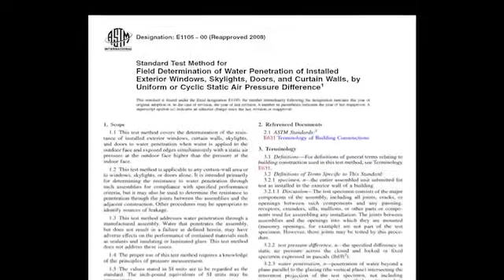Spray Rack Water Leak Testing ASTM E1105 1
ASTM E1105 (field determination of water penetration of installed exterior windows, doors, curtain walls by uniform or cyclic static air pressure).   This test is used to determine the water-tightness of building assemblies.